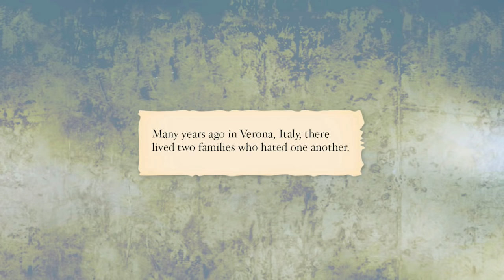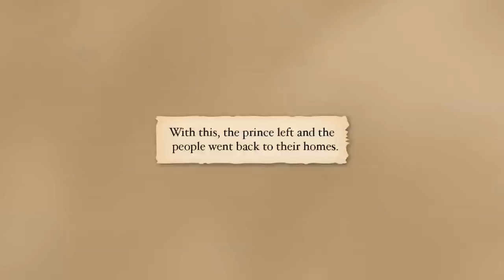Romeo & Juliet Motion Full Graphic Novel: Listen, Read & Watch (34 Minutes)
This iClassics.tv production is based on Saddleback Illustrated Classics' student version of the tragedy. It was painstakingly written and adapted by teachers and researchers and edited using the Dale-Chall vocabulary system.  This multi-media iClassics.tv production will entertain, educate and enlighten viewers of all ages.